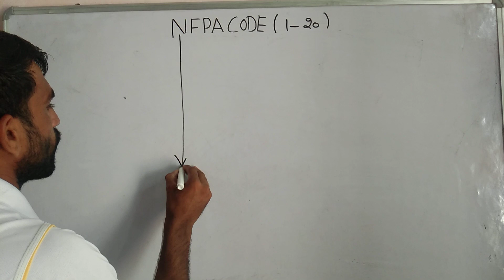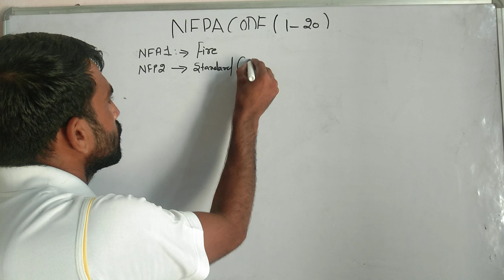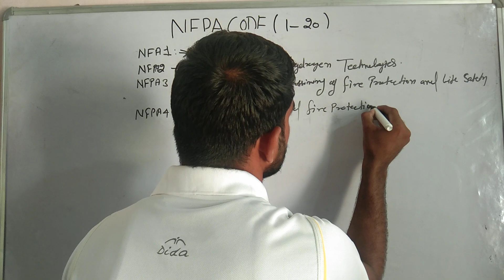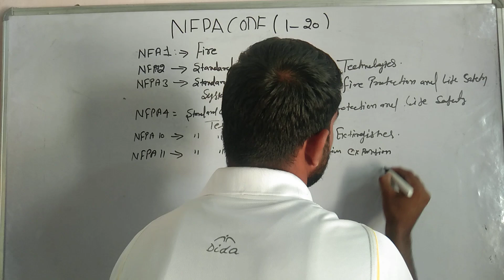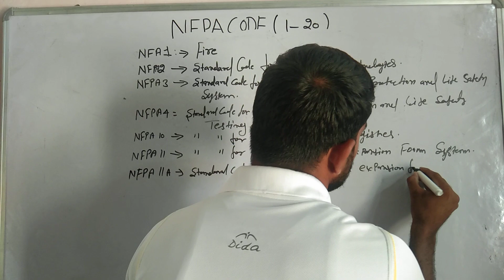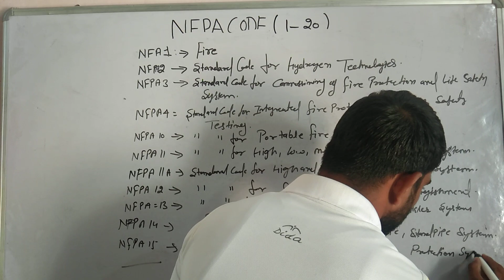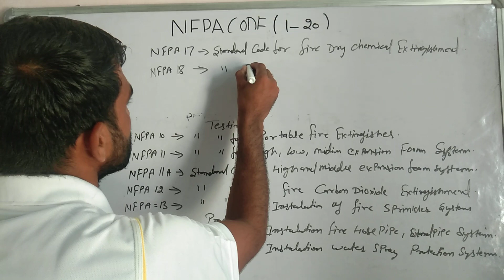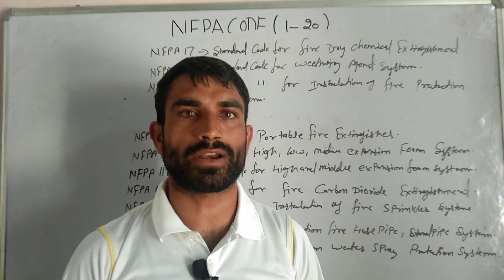NFPA Code By:B.D. DFSO.